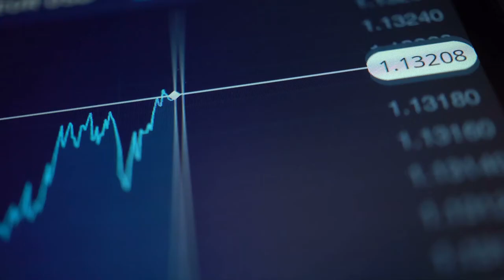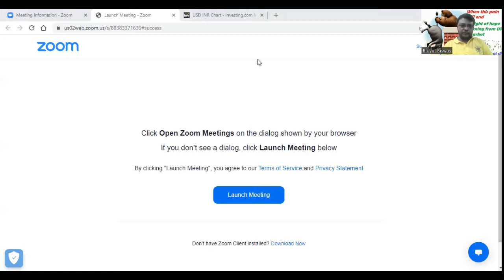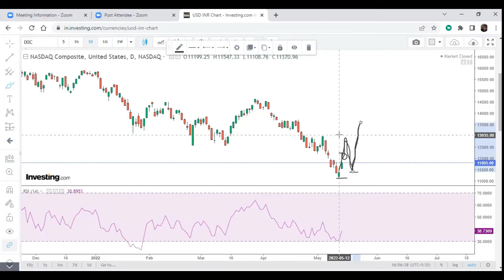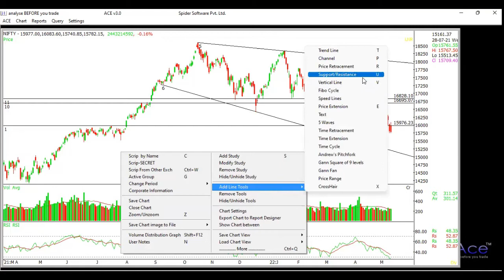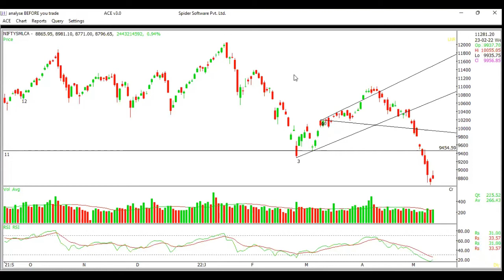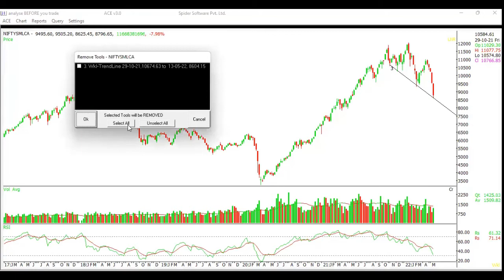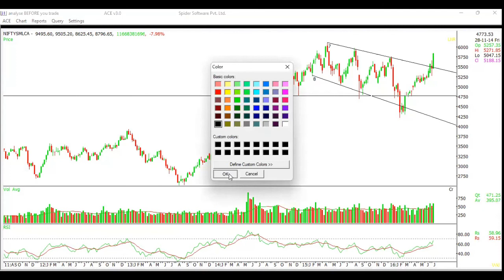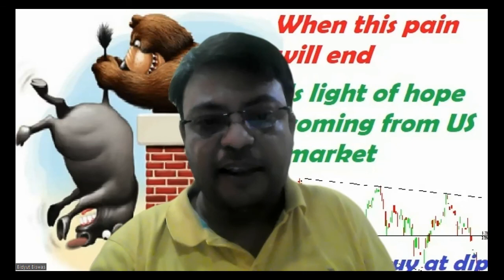What market will do next week/ When this phase will over / how US market look like / DOW / NASDAQ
This video made only for study purpose. Here tried to indentify levels from where Nifty can bounce.